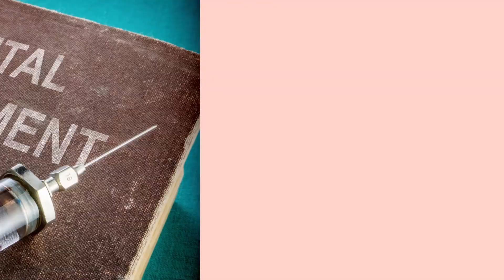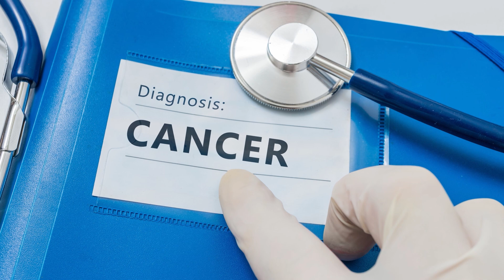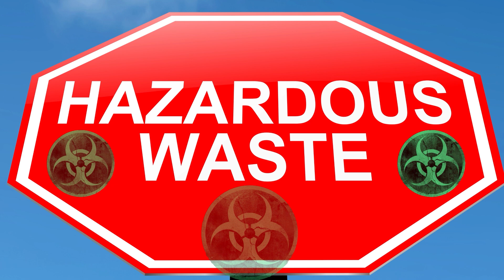J.C.M. - Death Becomes Us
J.C.M. - Death Becomes Us From The Basement Bar-Brawl Jam Sessions 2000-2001
USA Boston Ma.

Joe Mastroelli - Drums
Chris Hunter - Bass
Mark (Welby) Shaw - Guitar
Fx-Effects - Sampled Loops